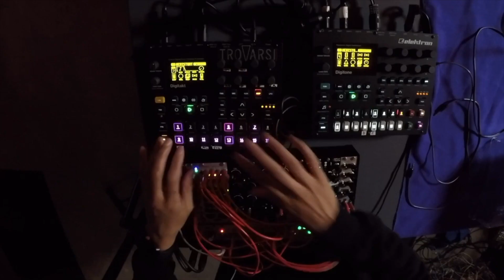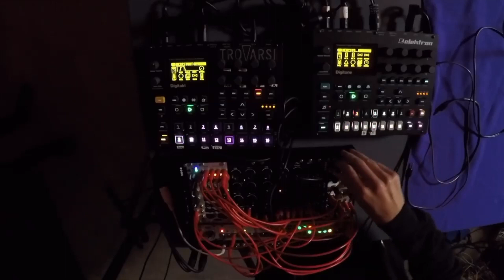Noise Engineering Halloween Distortion Demo + Performances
Noise Engineering will be demonstrating all of their Ruina distortion modules, including the new Pura Ruina full wave rectifier distortion. There will also be performances by A Million Machines, Trovarsi and Matt Lange!